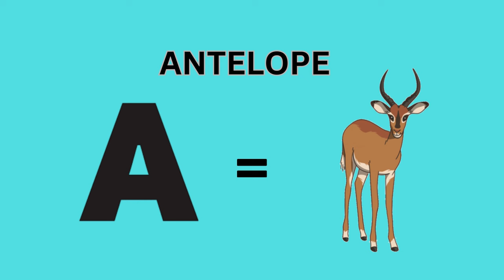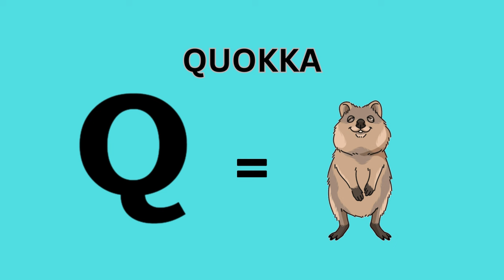Welcome to Awesome Kids Avenue: Your Gateway to the Animal Kingdom!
🌟 Welcome to Awesome Kids Avenue, where adventure meets education in the fascinating world of animals! 🌟

Are you ready to embark on an exciting journey through the vast and diverse animal kingdom? Look no further! Our channel is dedicated to providing fun, entertaining, and educational content tailored especially for curious young minds.

🦁 **Discover Amazing Creatures**: Join us as we explore the wilderness and encounter some of the most incredible animals on the planet. From majestic lions roaming the African savannah to playful dolphins frolicking in the ocean waves, there's always something new and exciting to discover.

📚 **Learn Fun Facts**: Get ready to expand your knowledge with fascinating facts about different species. Did you know that an octopus has three hearts? Or that a group of flamingos is called a flamboyance? You'll be amazed by the wonders of the animal world!

🎨 **Engage in Creative Activities**: Let your creativity soar with our fun and interactive arts and crafts projects inspired by animals. From making animal masks to creating colorful wildlife dioramas, there's no limit to the artistic adventures waiting for you.

Share your own animal encounters, artwork, and ideas in the comments section, and connect with fellow adventurers from around the globe.

🌿 **Promote Conservation**: Learn about the importance of protecting our planet's precious wildlife and habitats. Together, we can make a difference by spreading awareness and taking action to ensure a brighter future for all living beings.

Whether you're a budding zoologist, a nature lover, or simply curious about the world around you, Awesome Kids Avenue has something for everyone. So grab your binoculars, put on your explorer hat, and let's embark on an unforgettable journey through the magical realm of animals!

Get ready for a wild ride – only on Awesome Kids Avenue! 🐾